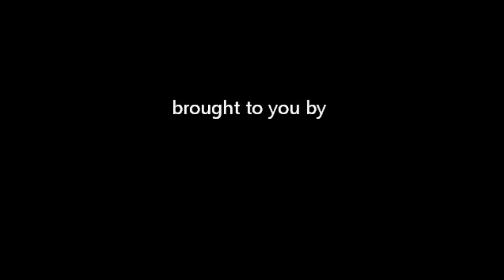REVERSE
The Magic Room